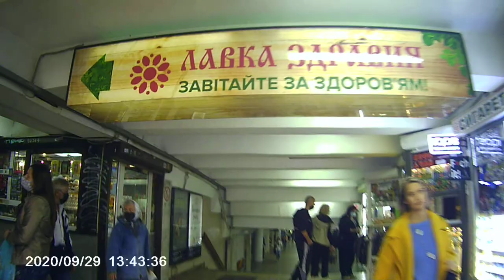Kharkiv Sumska Street Ukraine 2020 - video 4K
Walking in main street of Kharkiv, Sumska Street